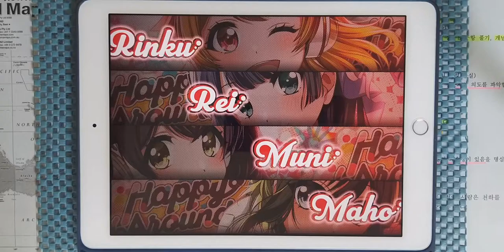【D4DJ Groovy Mix】Happy Around Days (EXPERT 12) PFC [Hand Cam]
* 동영상 정보 *
- 게임 : D4DJ Groovy Mix(グルミク)
- 악곡 : Happy Around Days
- 유닛 : Happy Around!
- 카테고리 : 오리지널
- 작사 : ミズシマ教授、安藤紗々 (미즈시마 교수, 안도 사사)
- 작곡 : 大和 (야마토)
- 편곡 : 大和 (야마토)、gen
- 채보 제작자 : すばとす (스바토스)

* 라이브 설정 *
- 레인 설정
- 노트 설정
속도 : 9.2 크기 : 150%
- 판정 설정